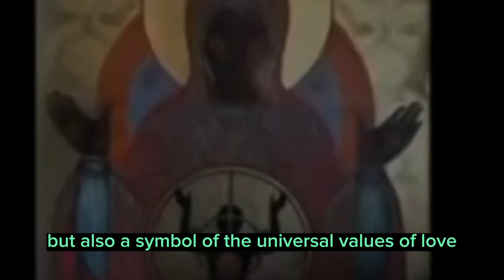President Vladimir Putin: reveals Black Jesus (2024 year of truth).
President Vladimir Putin addresses his nation on the information he found from one of the oldest vaults,,it is indeed worth sharing regardless of your race and beliefs,keep sharing